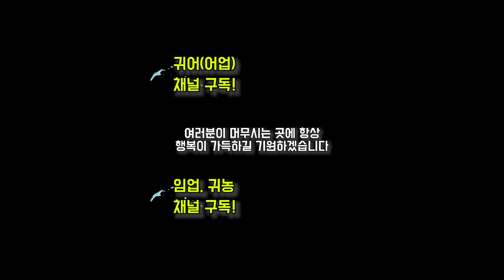하루 5시간 일하고 월 500만원(순이익) 25살 농부 (1편)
안녕하세요 열무tv입니다~
오늘은 25살 청년농부를 만나고 왔습니다.
고정댓글의 프로필 누르시면 영상에 나온 윤농부님 채널을 만날 수 있습니다.